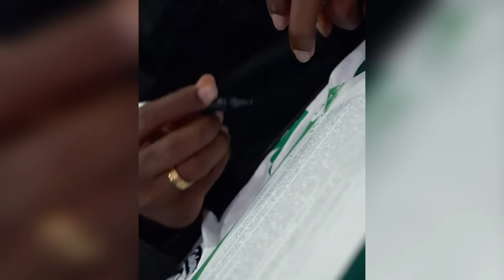🔥¡INCREIBLE!🤯ULTIMOS FICHAJES, SALIDAS Y RUMORES 2024🇨🇴| CAMILO MD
FICHAJES LIGA BETPLAY 2024
FICHAJES FUTBOL COLOMBIANO 2024
FARIÑEZ NACIONAL 2024
ARTURO VIDAL AMERICA 2024
⌚Marcas de tiempo
00:00 Titulares
00:37 Junior De Barranquilla
01:05 Atletico Nacional
01:40  América De Cali
02:22 Deportivo Cali
02:51 Independiente Santa Fé
03:28 Deportivo Independiente Medellin (DIM)
03:59 Millonarios
04:21 Deportivo Pereira
05:12 Once Caldas De Manizales
05:40 Club Atletico Bucaramanga
06:13 Deportivo Pasto
06:38 Jaguares De Cordoba
06:58 Alianza Petrolera
07:23 Deportes Tolima
07:44 La Equidad Seguros
08:02 Envigado
08:16 Rionegro Aguilas Doradas
08:35 Boyacá Chicó
08:49 Fortaleza C.E.I.F
09:04 Patriotas Boyacá
09:32 Conclusiones